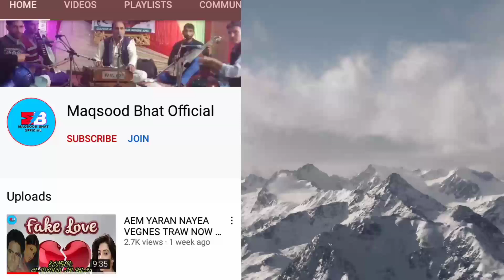MALIN GARI ROZ DARYO EID KARYO // BY MAQSOOD AH BHAT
◾SONG:malin gar roz dariyo eid karyo
◾Composer : maqsood Ahmad bhat
◾Singer:maqsood Ahmad bhat
◾Lyrics :LAL SUB ARGAMI
◾ Editor :bhat musharaf
◾special thank full:YouTube supporters
party
1.singer &harmonium. MAQSOOD ah bhat
2.nott.manzoor
4rabab. ashraf
4.saran. farooq
Assalamu Alaikum Kashmir. I am mus Ahmad bhat (kashmiri folk singer)  bomai sopore.